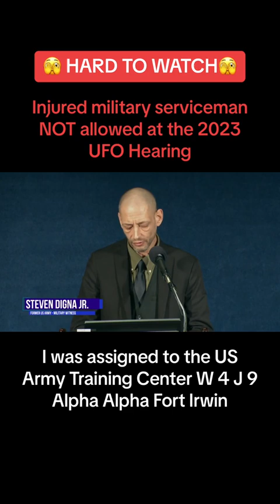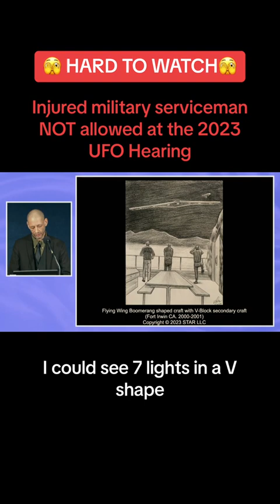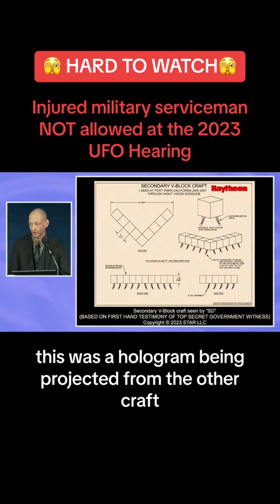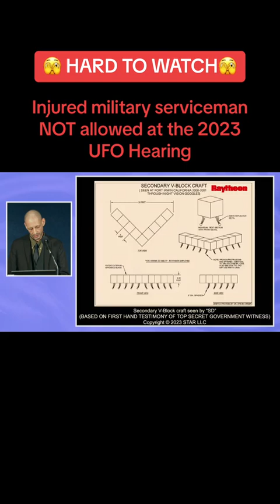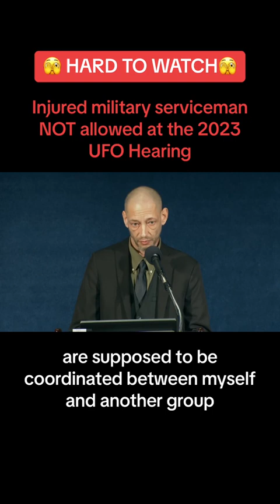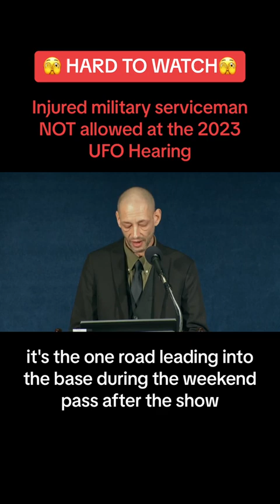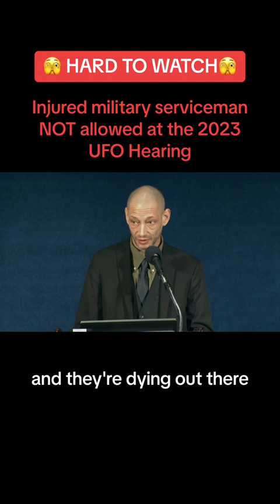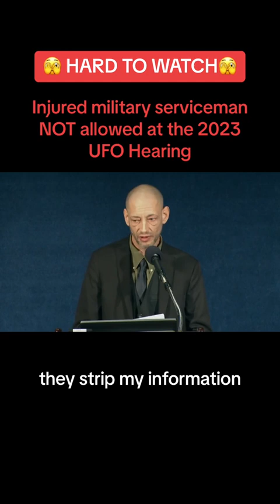UFO hearing | Military serviceman NOT ALLOWED!